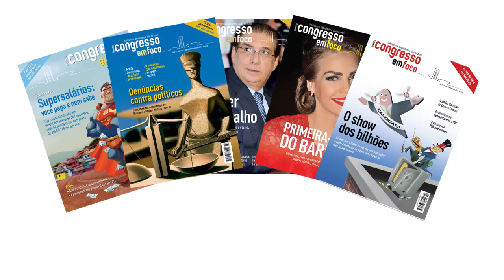A eleição em Brasília vista 'por dentro'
Auditor do Tribunal de Contas da União, com longa militância em movimentos sociais e na luta contra a corrupção, Henrique Ziller relata como é disputar a eleição para a Câmara Legislativa do Distrito Federal apostando no voto consciente. Um dos principais inimigos, diz ele, é o dinheiro que turbina candidaturas a partir de contratos firmados com o governo do Distrito Federal (GDF).